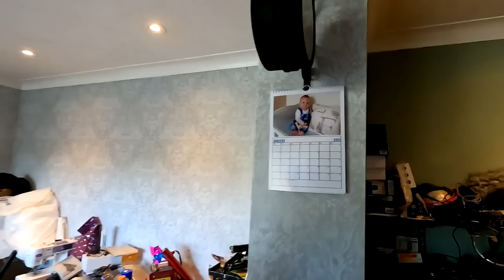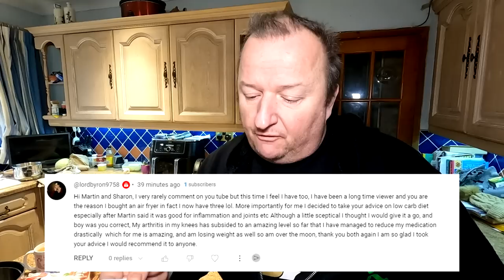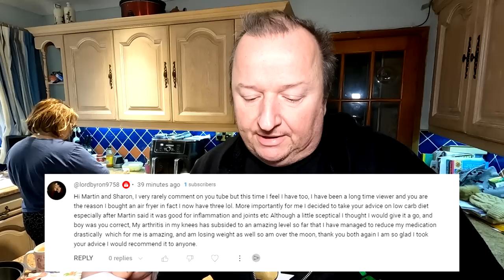Sharon's Ready For Action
It's cold out and we are indoors keeping warm,  Check out my @retrorestore  channel
Sharon  is doing the cooking and we are watching @NorthernersonTour   and @RobandLynnontour

2 pack air fryer racks